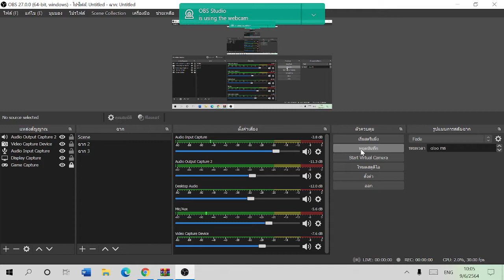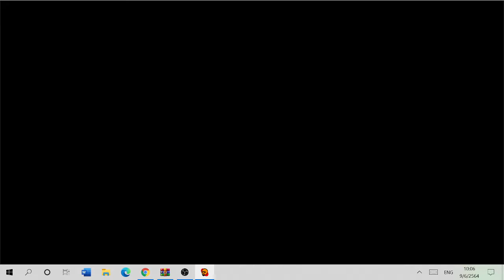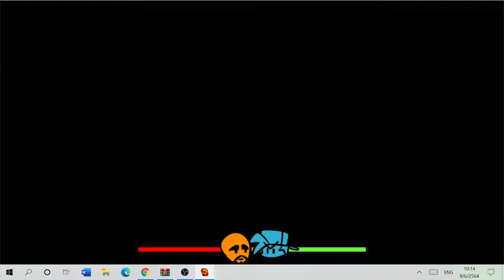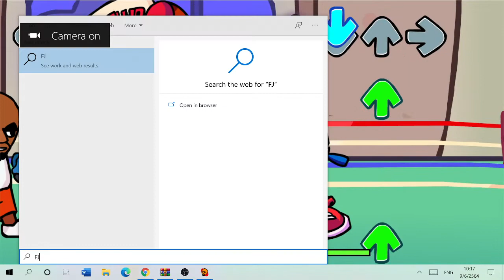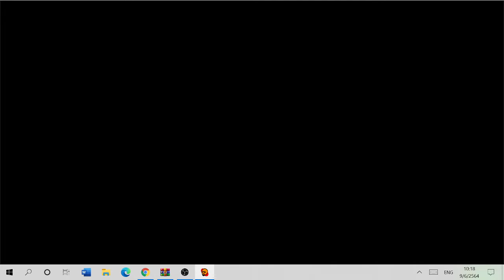Matt 3.0 กับการปวดนิ้วที่ทรมาร